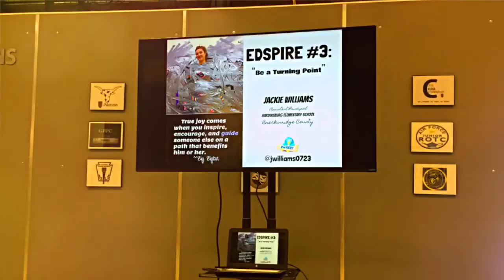edcampky Fall 2015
October 24, 2015, Thomas Nelson High School